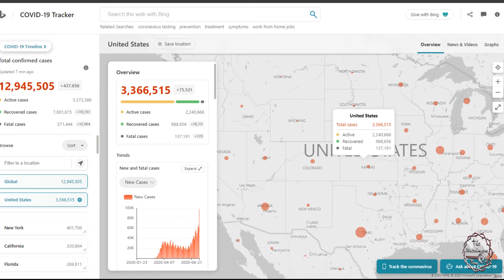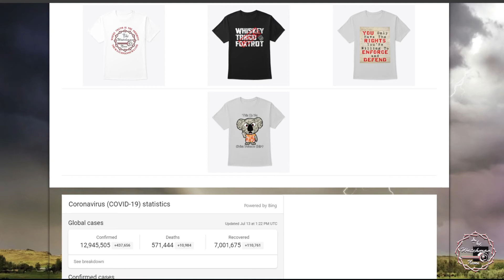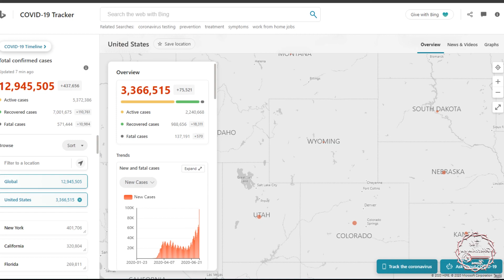07/13/2020 The Watchman News Report - These Covid 19 Numbers Are Insane! I Bet They Change!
Amazon Store

Amazon Wish List